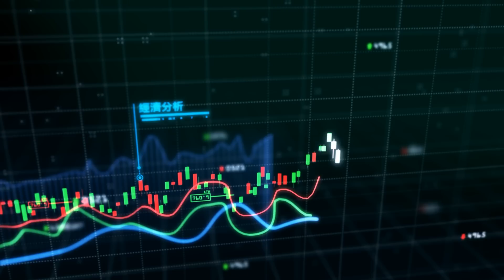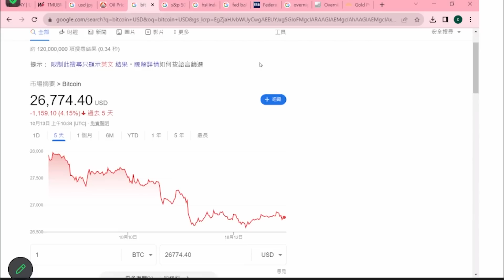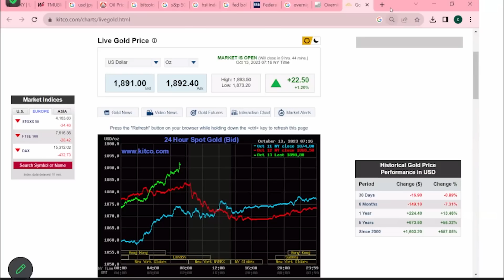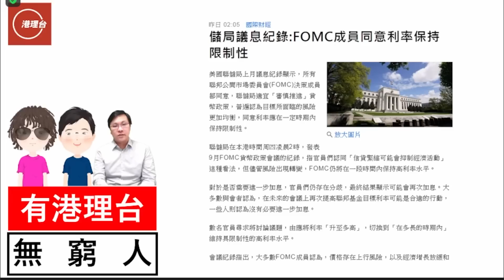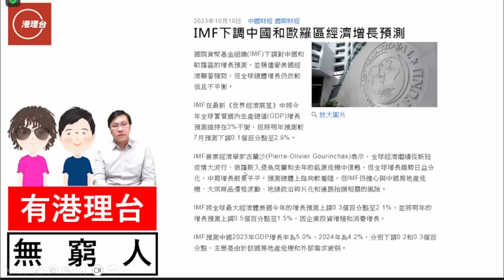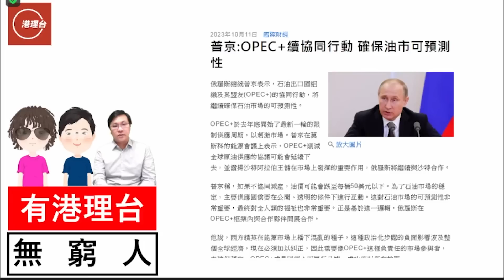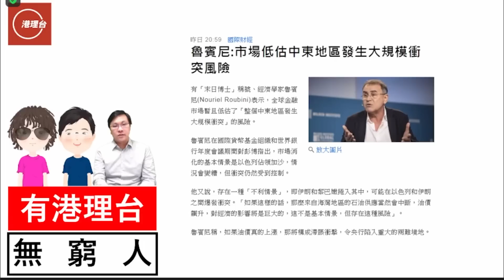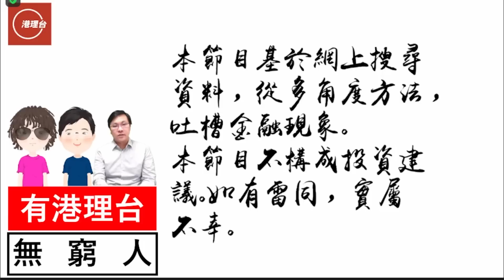財經ABC EP317 | 以巴突發衝突 金融市場扮無事 | 油金借勢反撲 邊個劇本最合理?? | 20231014